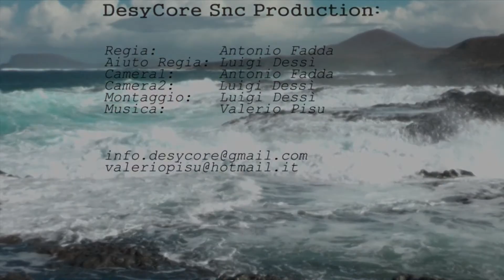:Fishing *Mommotti 190* Serra alle Canarie 2011